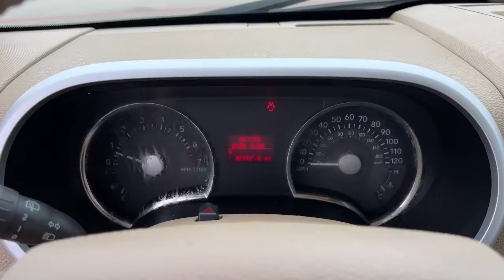2007 Mercury Mountaineer Tulsa, Broken Arrow, Owasso, Bixby, Green Country, OK S221047A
Used 2007 Mercury Mountaineer available in Broken Arrow, Oklahoma at Ferguson Superstore. Servicing the Tulsa, Owasso, Bixby and Green Country, OK area.

Ferguson Superstore
1601 N Elm Place

Recent Arrival! Odometer is 41375 miles below market average!***WHOLESALE TO THE PUBLIC***, Mountaineer Premier, 4.6L V8 SOHC 24V.At Ferguson, we are Upfront and Simple. We offer our best price to everyone, the first time. The only additional fee you pay is a $379 documentation charge.